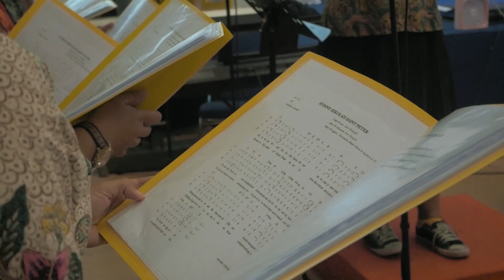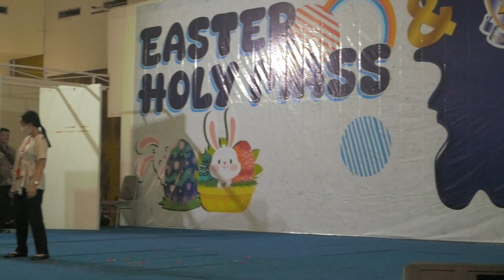SAINT PETER'S SCHOOL ANNIVERSARY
Get ready to raise the roof and toast to two decades of academic excellence, as we honor our past, celebrate our present, and ignite the flames of inspiration for our future at the Saint Peter’s highly anticipated 20th Anniversary!

Join us for an unforgettable evening filled with laughter, memories, and the unwavering spirit of community as we commemorate this milestone achievement in style!